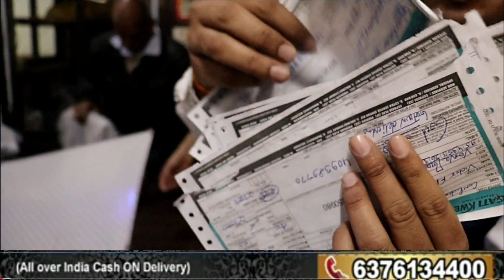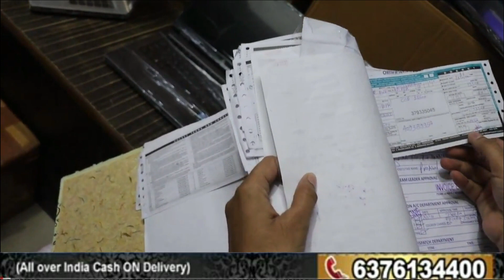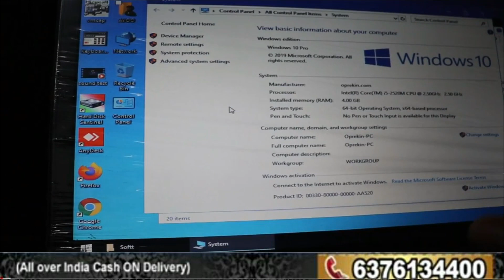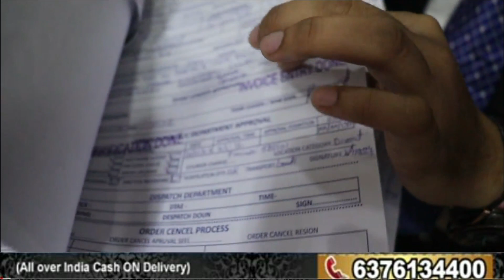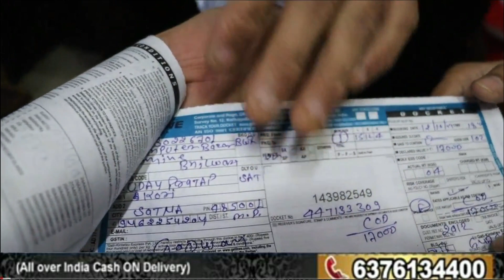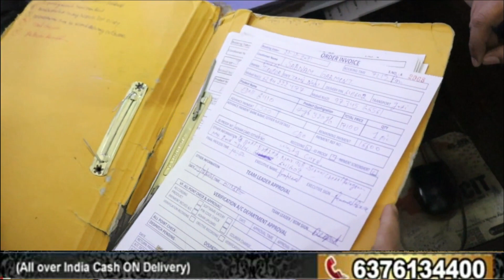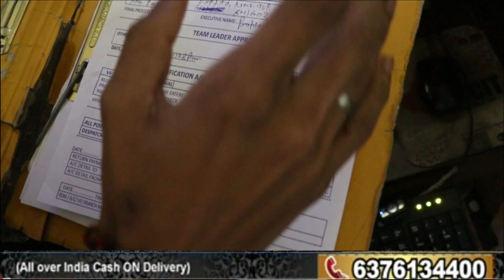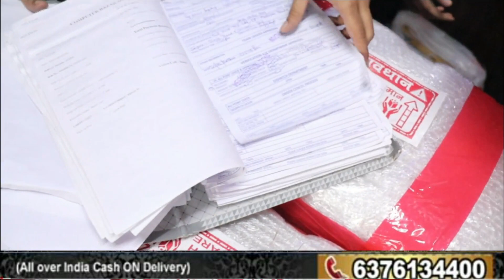New Business Ideas | Small Business Ideas | Best Startup Ideas घर से 1 लाख महीने कमाए,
Laptop / LED TV  एक pec भी ख़रीदे सीधे  फेक्टरी(होलसेल Price) में
 घर से कमाए 60 हजार महिना selling business से। small business idea,laptop business idea लैपटॉप / LED TV बहुत ही कम बजट में भारी स्टॉक. क्या आप अपने ऑफिस ,होम Use ,स्टूडेंट्स use या स्टाफ ,मार्केटिंग ,online वर्क या business करने के लिए लैपटॉप या डेस्कटॉप / LED TV लेने की सोच रहे हे पर इतना बजट नहीं हे तो अब आप के साथ हे India की No .1 Company Computer / LED TV

for this business- Contact :- All India Customer Care Number l :- 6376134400 अधिक जानकारी के लिए इसे link पर click करो Whatsapp Laptop / LED TV एक pec भी ख़रीदे सीधे फेक्टरी( होलसेल Price) में घर से कमाए 60 हजार महिना selling business से। small business idea,laptop business idea लैपटॉप / LED TV बहुत ही कम बजट में भारी स्टॉक. क्या आप अपने ऑफिस ,होम Use ,स्टूडेंट्स use या स्टाफ ,मार्केटिंग ,online वर्क या business करने के लिए लैपटॉप या डेस्कटॉप / LED TV लेने की सोच रहे हे पर इतना बजट नहीं हे तो अब आप के साथ हे India की No .1 Company Computer / LED TV bazar online हमारी company का work all india में लगभग 6000 डीलर नेटवर्क को bulk में लैपटॉप और डेस्कटॉप /LED TV सेल्स का work होता हे उसी के साथ ही a…